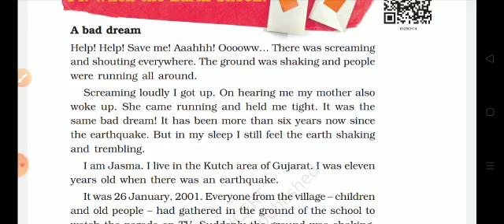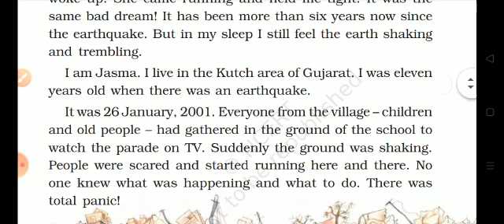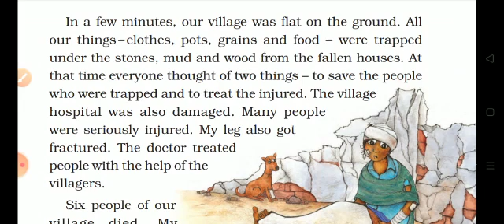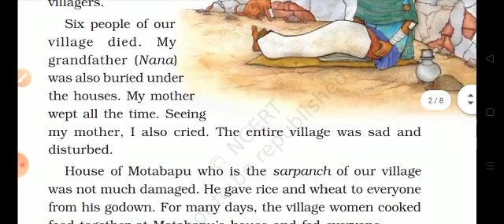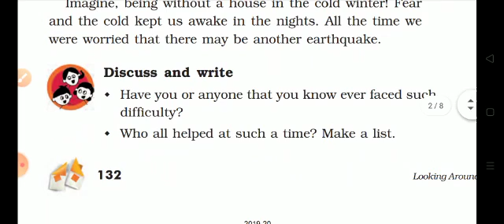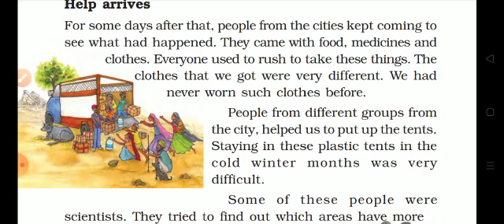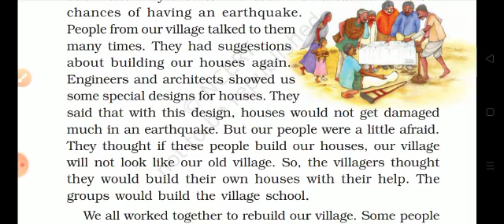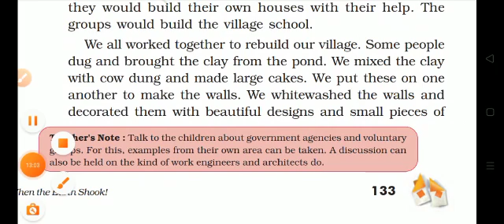V STD SCIENCE CHAPTER 14 WHEN THE EARTH SHOOK PART 1